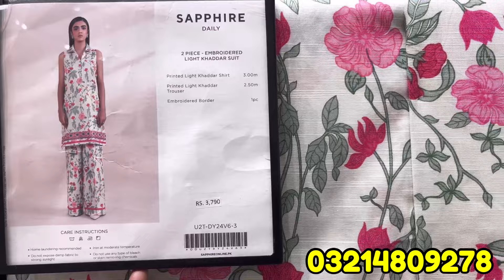Sapphire Sale Start || Preebooking Video || Final sale Date In Video || Sale On Winter Stock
Sapphire sale